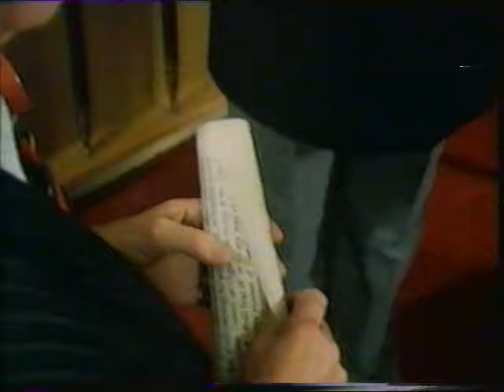Trinity School CCF at Penhale Camp, Cornwall and RSM Thompson's investiture as A Yeoman in the Tower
Typical of Signals Training Teams of the time and at a lovely costal location now falling into ruin.)2015)